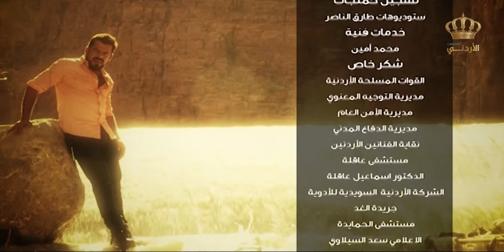مسلسل دقة قلب | الحلقة 30 | بطولة: منذر رياحنة - ريما الشيخ - ساري الأسعد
تدور الأحداث حول شاب بسيط يتم إيداعه في إحدى مستشفيات الأمراض النفسية والعصبية، متناولا الأسباب التي أدت إلى ذلك، بالإضافة إلى قصة الحب التي نشت بينه وبين إحدى الفتيات، والتي تحاول مساعدته في الخروج من مأزقه.

ﺇﺧﺮاﺝ: رولا حجه
تأليف: رولا حجه

بطولة: منذر رياحنة - ريما الشيخ - ساري الأسعد - شفيقة الطل - شاكر جابر - أشرف طلفاح